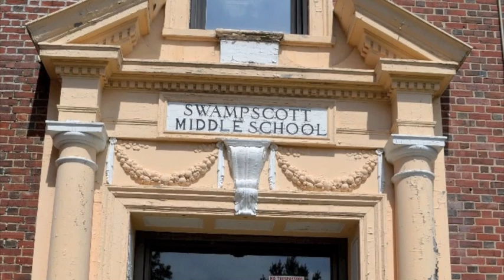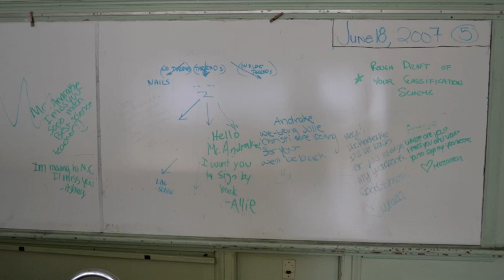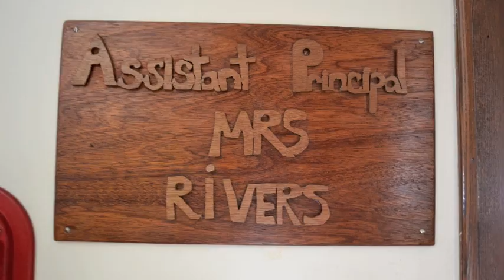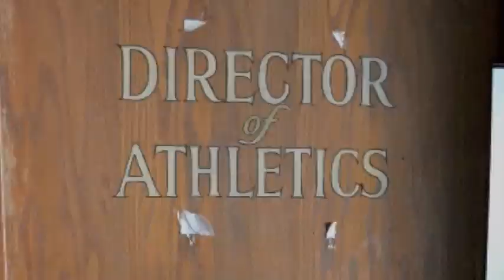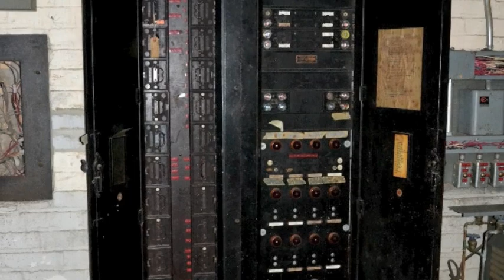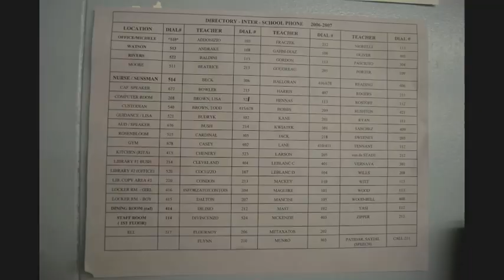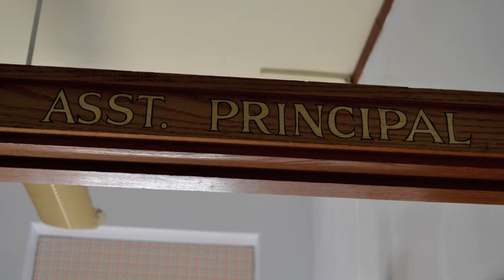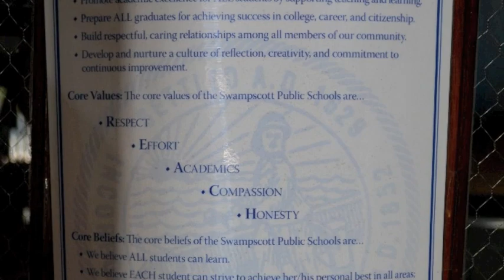"Old" Middle School, Swampscott, Massachusetts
Photo video of the "old" Swampscott, Massachusetts Middle School, closed in 2007. The school has been sold and will be demolished and replaced with housing.

Thanks to the Town of Swampscott for allowing me access to photograph the building.